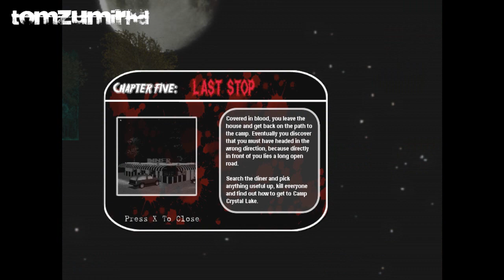Let's Play Friday the 13th 3D Part 1 of 2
Ein Voll witziges und cooles Indepentand Spiel macht richtig Fun des zu zocken sehts euch selber an ;D